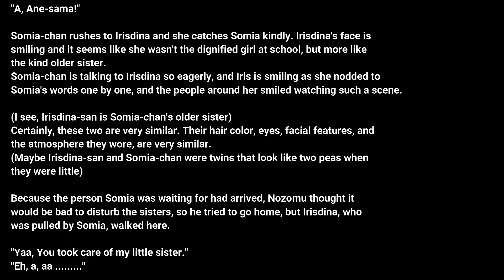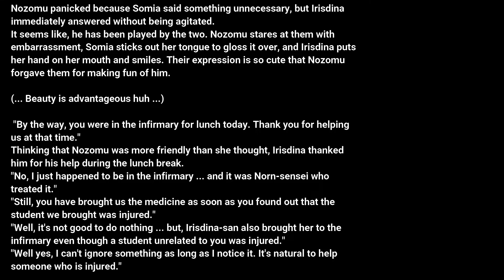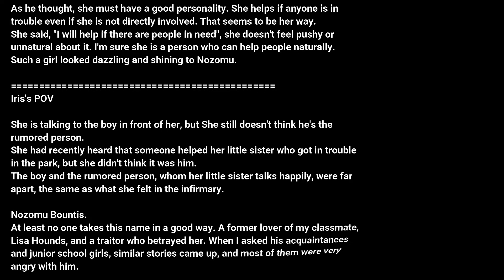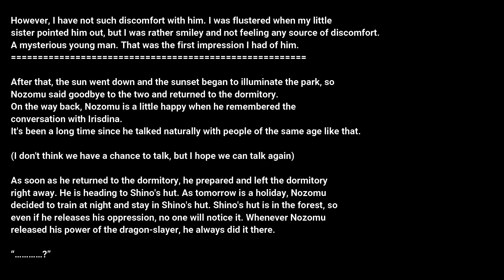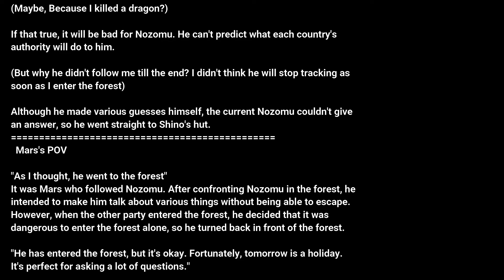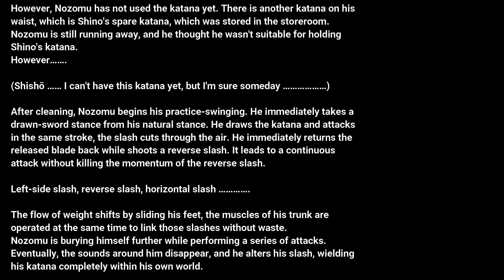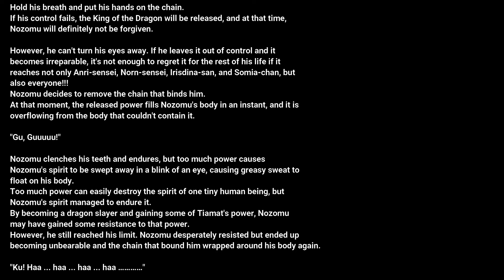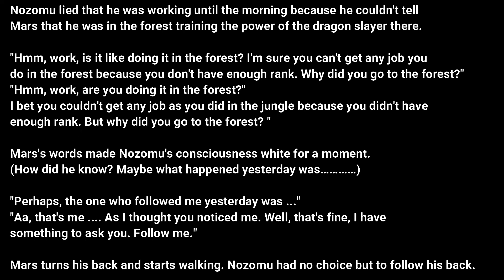[WN] [Dragon Chain Ori - Spirit in the Heart] Chapter 2 Part 4 English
Dragon Chain Ori -  Spirit in the Heart
RYŪ KUSARI NO ORI -SHIN NO NAKA NO “KOKORO”-
龍鎖のオリ　―心の中の“こころ”―
Author: cadet

Ori of the Dragon Chain - "Heart" in the Mind.